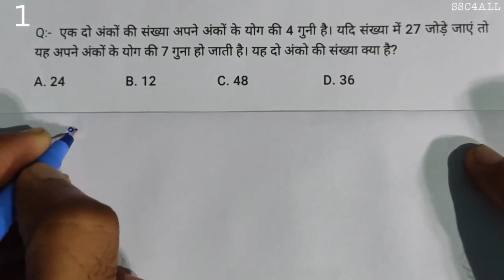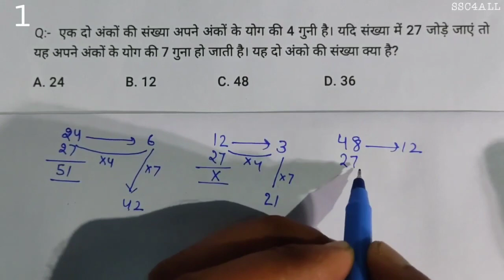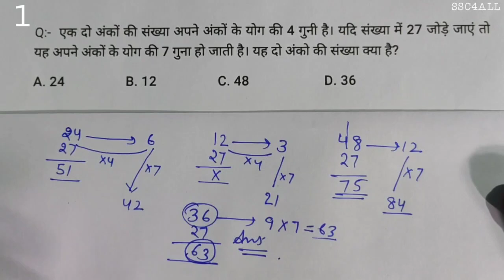एक दो अंकों की संख्या अपने अंकों के योग की 4 गुनी है। यदि संख्या में 27 जोड़े जाएं तो यह अपने अंकों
Q:- एक दो अंकों की संख्या अपने अंकों के योग की 4 गुनी है। यदि संख्या में 27 जोड़े जाएं तो यह अपने अंकों के योग की 7 गुना हो जाती है। यह दो अंको की संख्या क्या है?